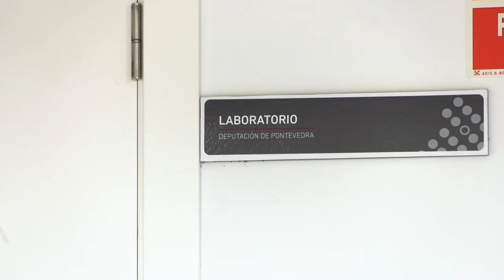Visita Virtual á Finca Mouriscade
A Finca Mouriscade presenta esta visita virtual para que os máis pequenos e pequenas poidan coñecer de primeira man as actividades que se realizan neste centro da Deputación de Pontevedra, que é unha referencia a nivel nacional e internacional sobre investigación, análise de forraxes, pensos e materias primas, identificación de xermes e antibiogramas e análise de auga para consumo humano e animal.
Ademais, o centro conta cun Programa de mellora xenética para as explotacións da provincia mediante un servizo de transferencia embrionaria e máis de corenta hectáreas de terreo nas que se desenvolven diferentes cultivos que melloran a alimentación do gando.